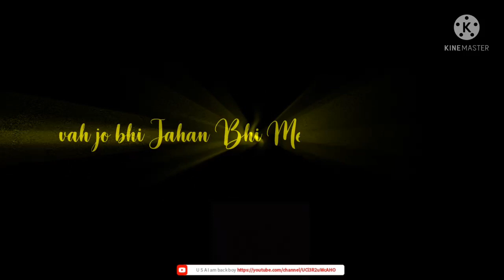guys Agar aapko bhi editing karvani hai to hamare channel ko subscribe Kijiye like